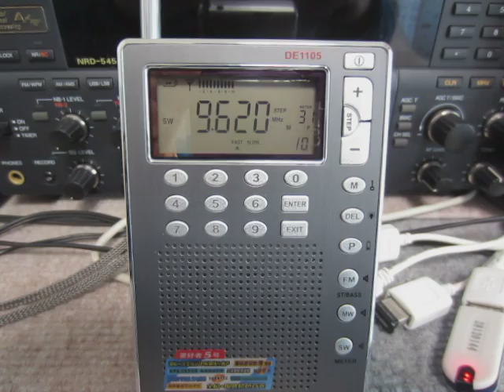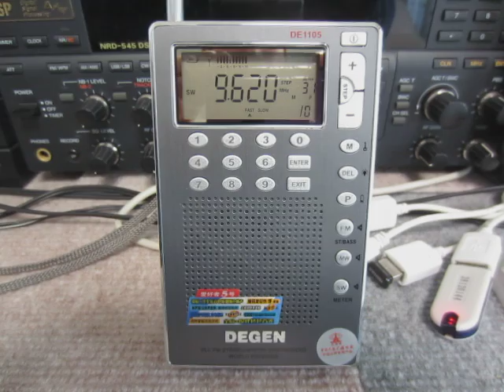9620kHz Radio Romania International (English)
Received in Yokohama, Japan at 23:21 UTC on January 16, 2016